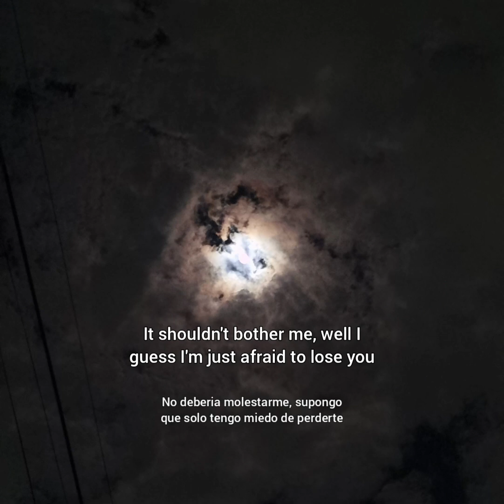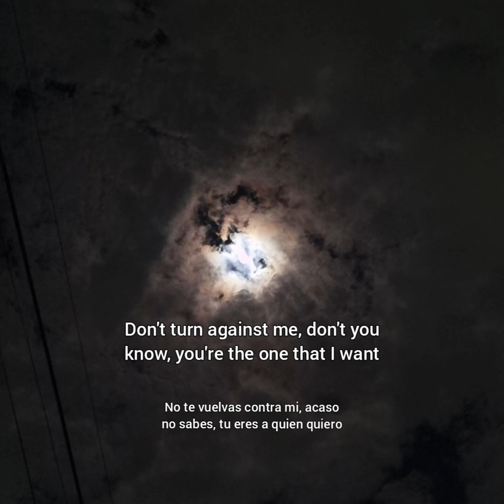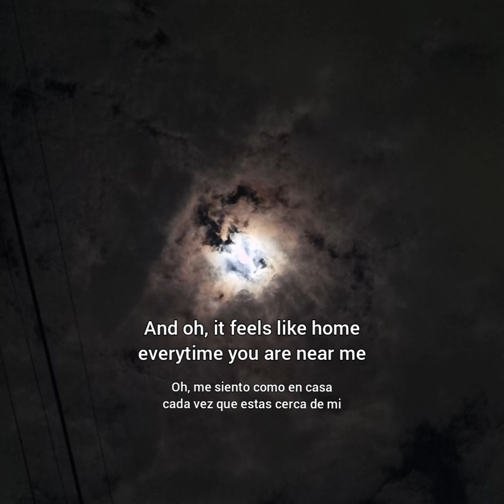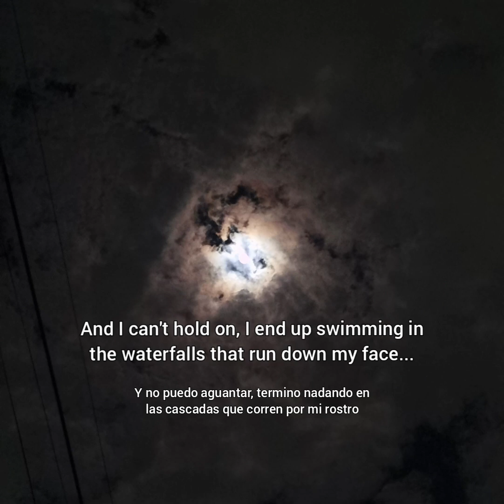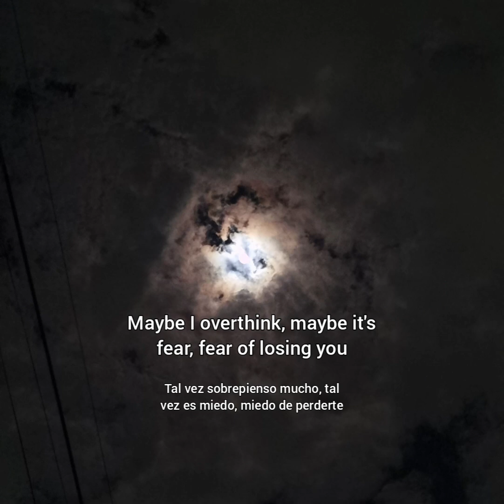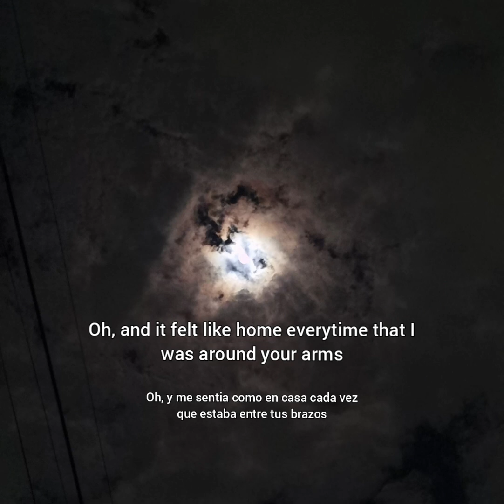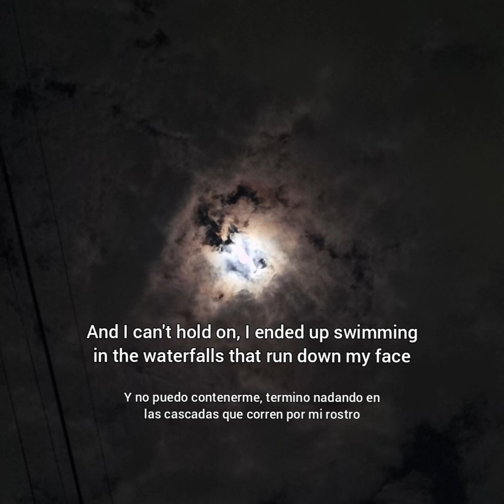Waterfalls (Demo w/lyrics)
hi there, my name is dave, and here's the demo of "Waterfalls" a song that I've been working on lately.

I recently went through a breakup, and I've been making a lot of music to keep my mind busy, later I'll show you another demo hahaha and basically the song expresses that, how I feel, I wanted to show it to you guys to see what you thought and stuff:) if you like it then you can hit the like button and share it with your friends